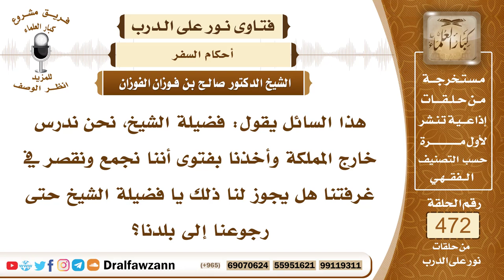6735- هل يجوز الجمع والقصر للمسافر إذا نوى الإقامة أكثر من أربعة أيام؟ - الشيخ صالح الفوزان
"6735- هذا السائل يقول: فضيلة الشيخ، نحن ندرس خارج المملكة وأخذنا بفتوى أننا نجمع ونقصر في غرفتنا هل يجوز لنا ذلك يا فضيلة الشيخ حتى رجوعنا إلى بلدنا؟
الجواب: الجواب: لا، لا يجوز لكم ذلك وأنتم لم تُصلُّوا؛ لأن صلاتكم غير صحيحة والفتوى لا تفيدكم؛ لأن جمهور أهل العلم وهو القول الصحيح أن المقيم إقامة طويلة تزيد على أربعة أيام ينقطع سفره ويلزمه ما يلزم المقيم من الصيام وإتمام الصلاة، وأنتم تقيمون سنين للدراسة فكيف تكونون مسافرين؟ أنتم تستأجرون بيوت وربما تتملكون بيوتاً للإقامة، المسافر هل يستأجر بيتًا طويل سنتين أو ثلاث؟ هل المسافر يشتري بيتاً؟ هذه أمور الإقامة، ليست أمور السفر، فأنتم غلط في هذا الشيء ولا تغركم هذه الأقوال وهذه الفتاوى؛ لأن جمهور أهل العلم والدليل من الكتاب والسُّنة على عدم الترخص للمقيم إقامة طويلة.
السيرة الذاتية:
للاشتراك في قناة الشيخ صالح الفوزان

14_ الشيخ محمد أمين الشنقيطي
يتيوب

15_سماحة المفتي عبد العزيز آل الشيخ
 يوتيوب

رئيس الفريق
لمشروع كبار العلماء